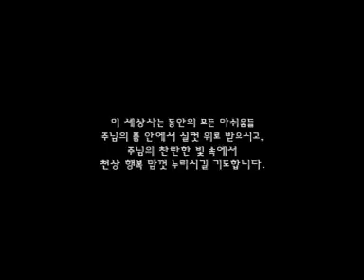Back to Heaven 김에델수녀님 장례